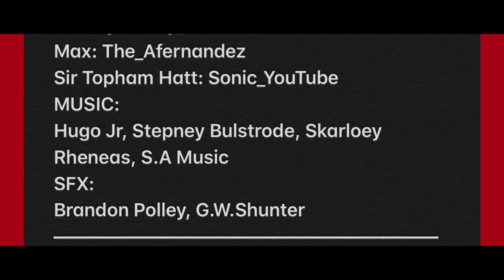The Locomotive Stories S1E12: The Ignorant Diesel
An ignorant diesel comes back onto the Island of Sodor to complete some tasks assigned by the Fat Controller, but all doesn’t go to plan when the diesel doesn’t do as he was told! Enjoy!

Writer, Director, Editor & Producer:
Me!

Trainz Sites:
The Railway Works:

Hugo Valentin Jr. 2020